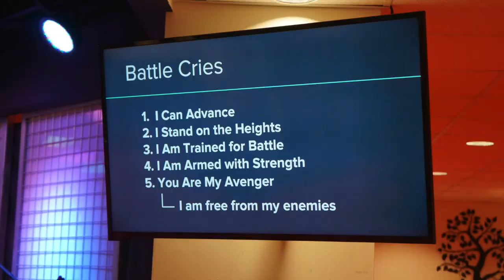Happy Mother's Day from the Pavilion Church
This Sunday we celebrated all the amazing women in our lives! Thank you for all that you do!